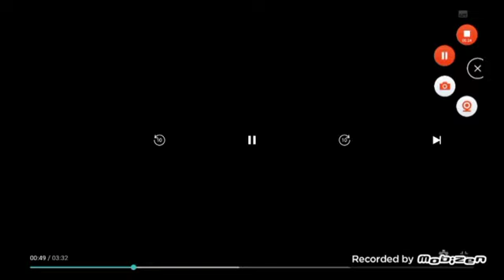Emergency Vehicles 5 @The Kids Picture Show